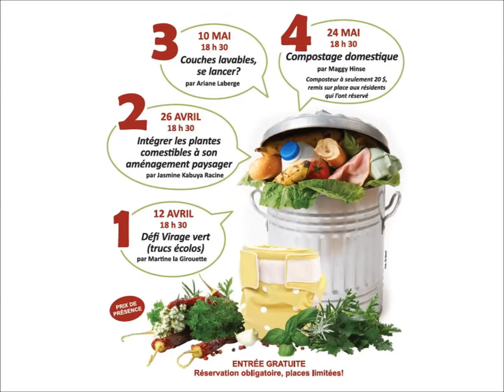Vers le Vert : Conférence Trucs écolos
Martine la Girouette vous présente sa conférence gratuite!